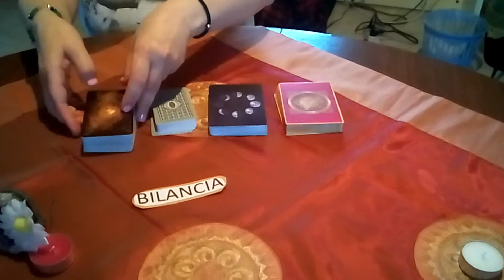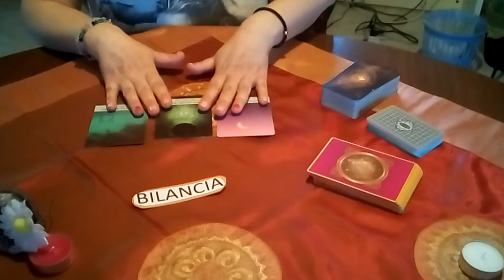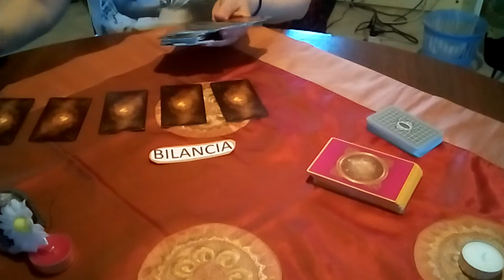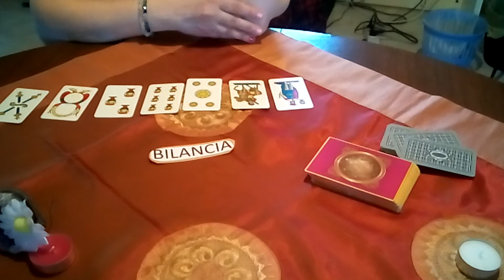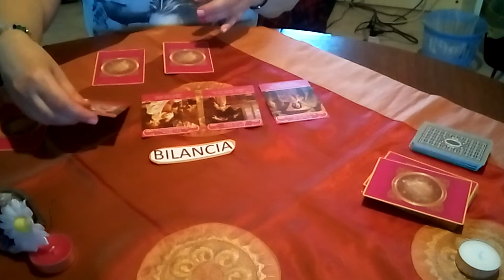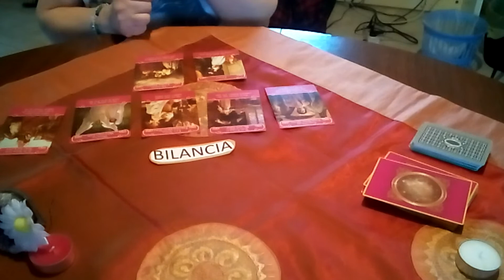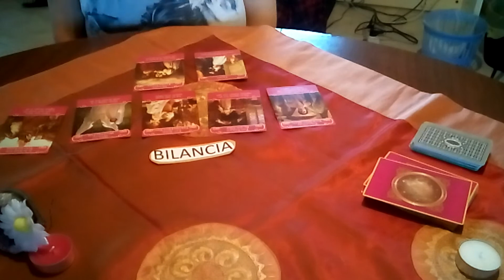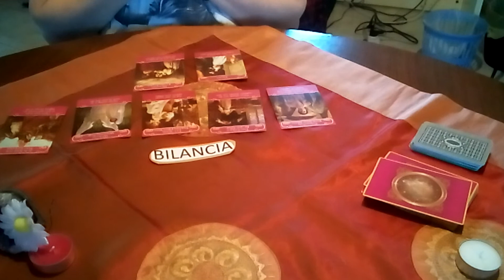Bilancia:Come andrà la prossima primavera-estate?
Il destino non è scritto e cambia di giorno in giorno per cui gli interattivi vanno presi con leggerezza, come spunto di riflessione e con il giusto distacco critico. Ciao!